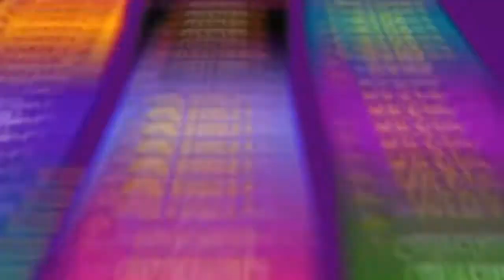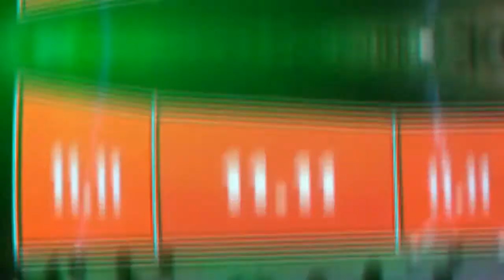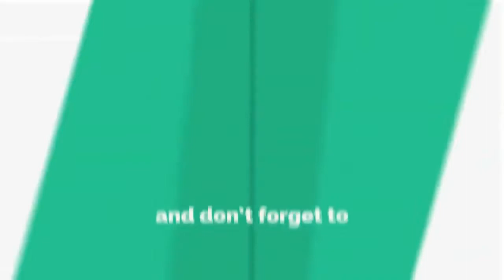Kia Daraz 11.11 sale per har chez 50% off dey ga....?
11.11 sale daraz

Daraz 11.11 Sale 2019 - Online Shopping

How to shopping daraz 11.11 offer || daraz 11.11 shopping || 11.11 daraz || daraz 11.11 sale

Daraz 11.11 Sale 2019 Full Details - UPTO 70% OFF

Daraz 11.11 | Gyara Gyara Sale (2019)

Daraz 11.11 Sale Best Deals || Daraz.pk Gayara gayara sale